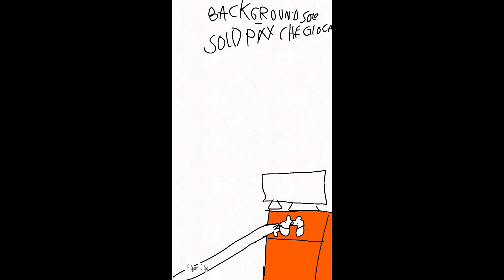meme compilazione 2